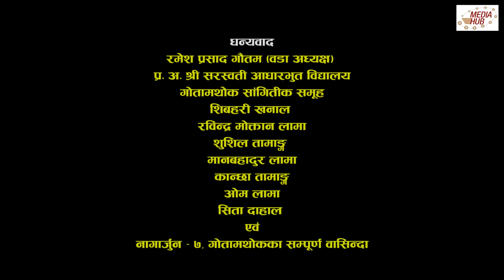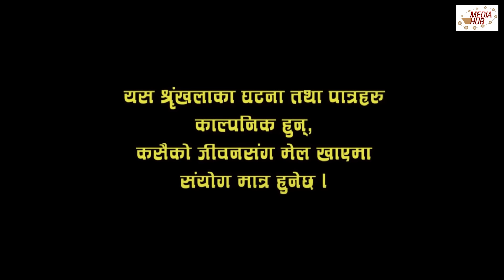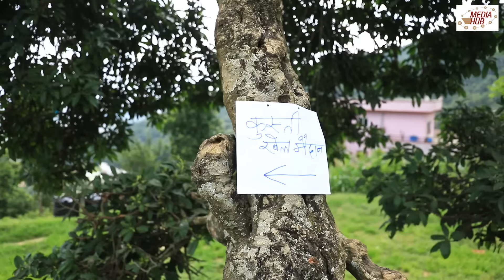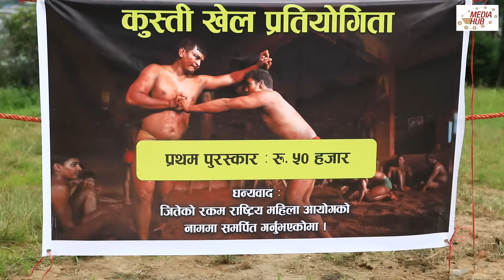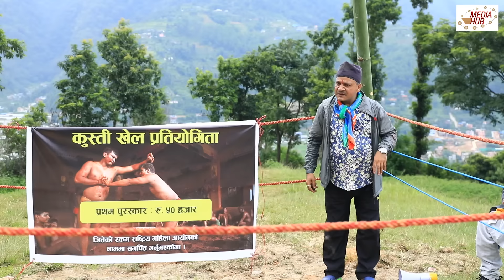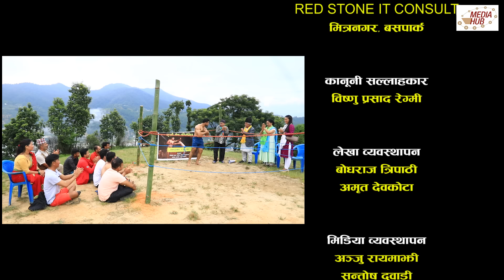Meri Bassai | मेरी बास्सै | Ep - 717 | August 24, 2021 | Nepali Comedy | Daman, Surbir | Media Hub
Production Advisor: Som Dhital
Direction: Daman Rupakheti
Editor: Rabin Bhatta
Sub-Editor: Ashok Chaudhary
Graphics: Rajendra Manandhar
Chief AD: Diwakar Bhandari
Script Writer: Kunjan Bhattarai/Diwakar Bhandari
Camera: Rahul Rai
Makeup: Nirmala Acharya
Title song Writer: Shankar Adhikari
Music/Singer: Chetan Sapkota

Artists: Laxmi Giri, Keshav Prasad Pandit(Surbir), Ramchandra Adhikari, Daman Rupakheti,  Surendra K.C, Palpasa Dangol, Suraj Chapagain, Januka Poudel, Niru Khadka, Tika bhakta Jirel,  Lekhant Bhusal(Lekharaj), Diwakar Bhandari, Madhu Acharya, Krishna Joshi, Prem yatri, Bhuwan Pokharel,  Sarswoti Fuyal, and many more.